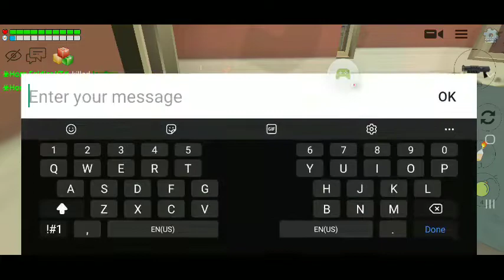Tic tac toe with my friend jawfrey pt 2🥶